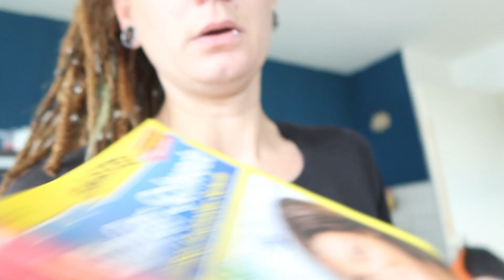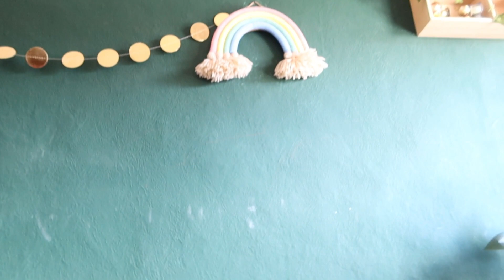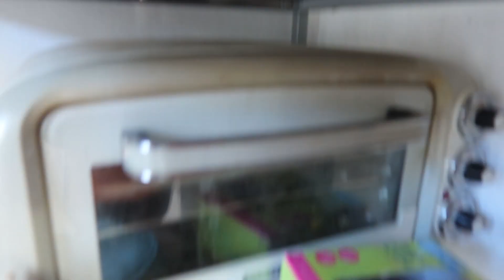KINDERGARTENPLATZ - Ja oder Nein | Ein Tag mit Uns | Rio lernt Gitarre spielen | sunnybeatz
✪✪✪ Waytoplay´s Straße
✪✪✪ Holz - Werkzeugkoffer

ANFRAGEN | KOOPERATION:
Für Anfragen bzgl. Zusammenarbeit/Kooperation, Produktvorstellungen bzw. - tests u.v.m. bitte Kontakt über:

✪✪ Mir kostenlos zugesandte Produkte. Ob ich dir diese empfehlen kann,
erfährst du, wenn ich diese ausprobiert/getestet habe.